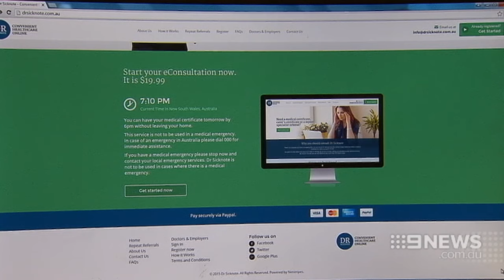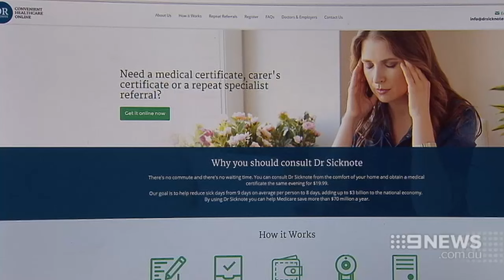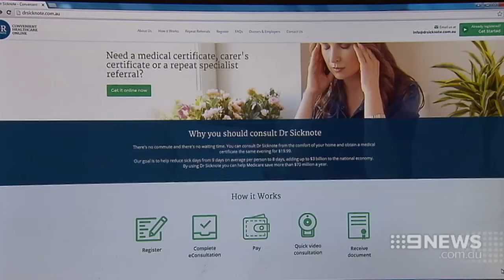Online Sickies | 9 News Perth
Industry groups fear a new website offering doctors certificates will cause increase in the number of people throwing sickies. But the creators of the new site say it will save time and get people back to work quicker.